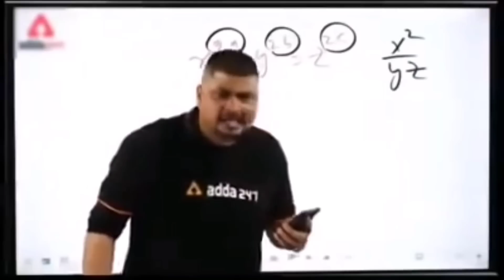😱OMG!WHY? SCOUT BHAI😳IS NOT PLAYING IN TX? @MAVIOPIS ?😳COACH OF TEAMX SPARK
LOVE YOU @MAVIOP AND @officialscoutop BHAI 💖

VIDEO CREDIT@officialscoutop 💖

MUST FOLLOW ☑ON INSTAGRAM📷🤳 SUBMIT NEWS THERE 🥰